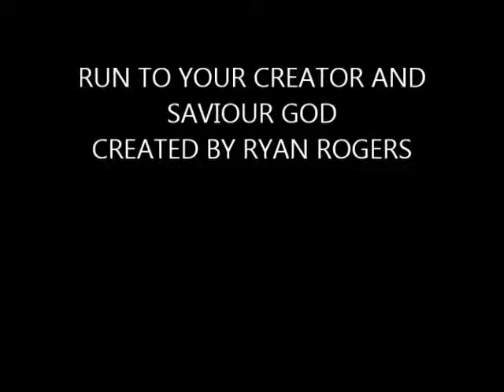Run to your creator and savoiur God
created by ryan rogers